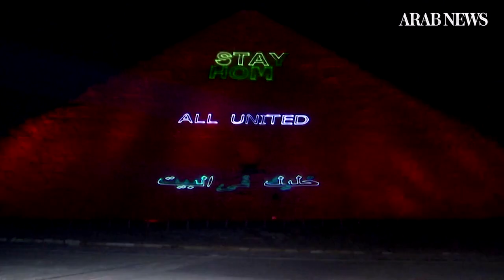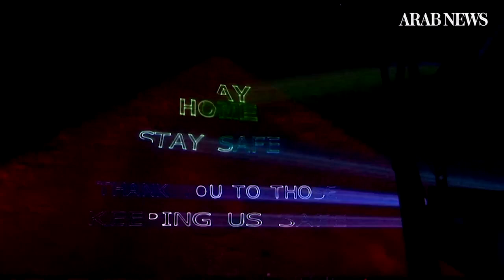Egypt's pyramids send a message to the world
Egypt lit up its historical Giza Pyramids on Monday (March 30), sending a message in colourful lights on the stone-made structure telling people to stay home.